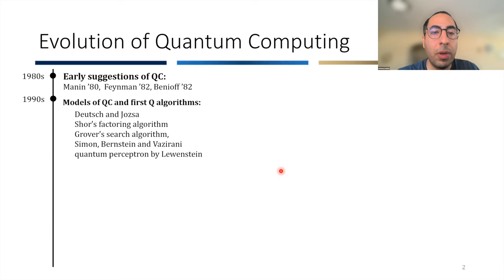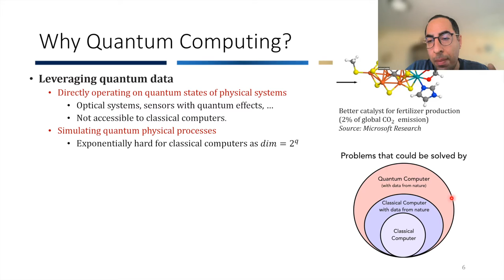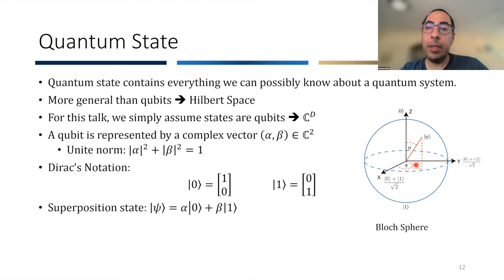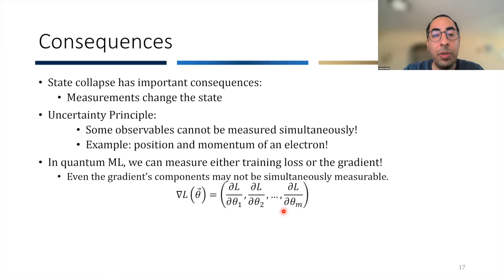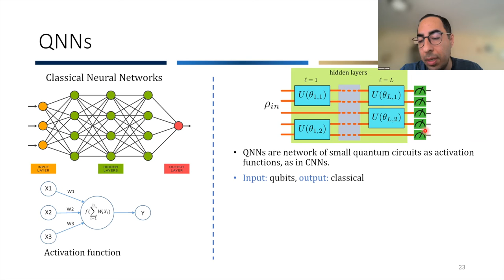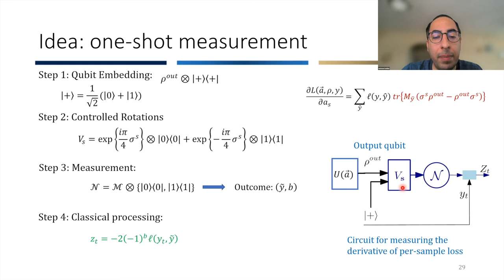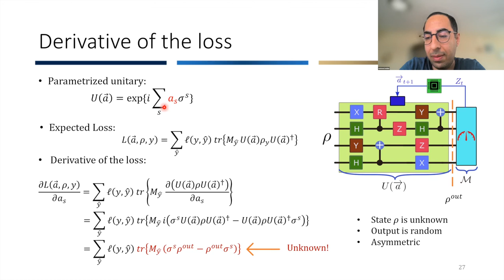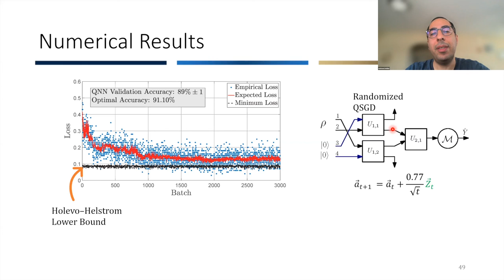QuCS Lecture20: Prof. Mohsen Heidari(IUB), Learning and Training in Quantum Environments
Quantum Computer Systems Lecture Series

QuCS Lecture20:  Learning and Training in Quantum Environments

Speaker:  Prof. Mohsen Heidari, Indiana University, Bloomington